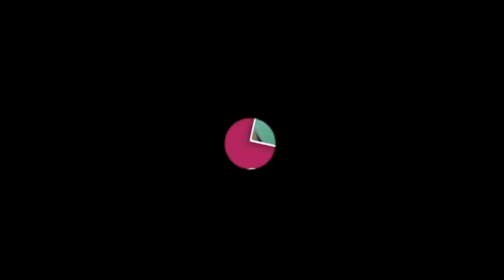New Year's Eve Nail Art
New Year's Eve Nail Art, New Year's Eve Nail Art